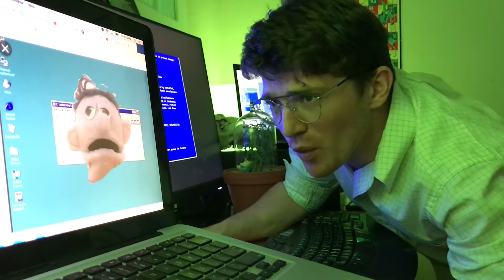You Didn't Say The Magic Word JP